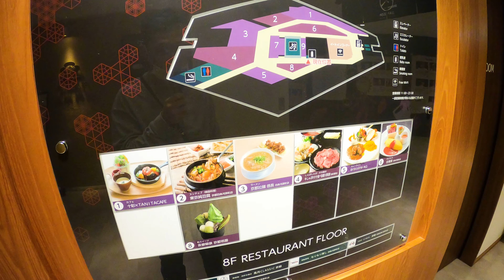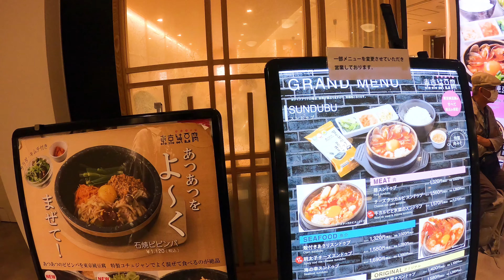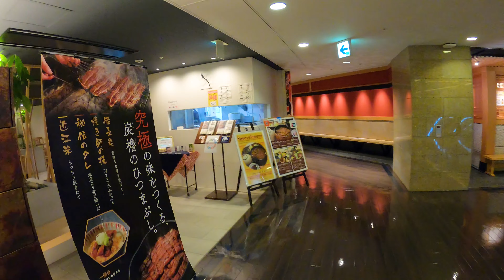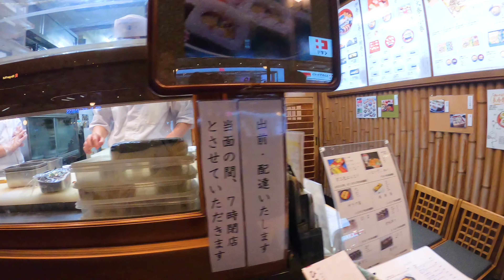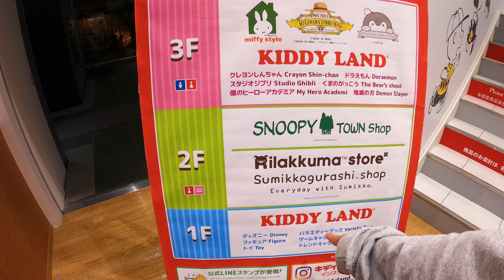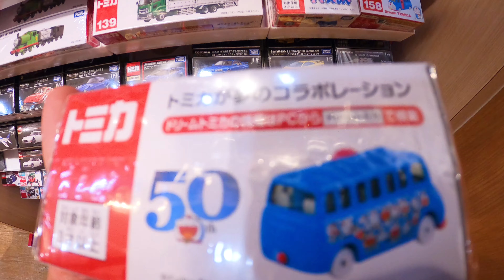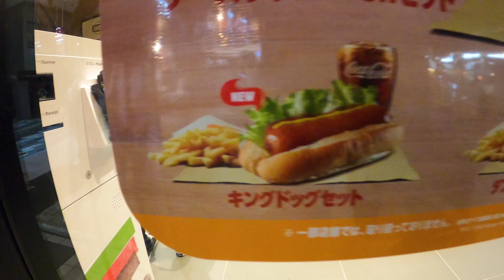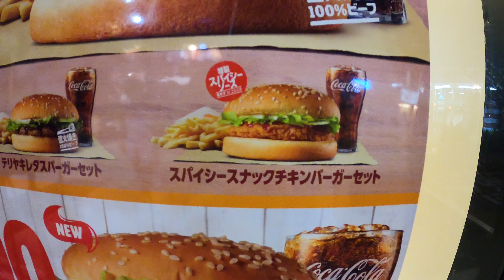【4K】[KYOTO] WALKING DOWNTOWN KAWARAMACHI | TERAMACHI SHINKYOGOKU AREA | LOOKING FOR FOOD AND DESSERT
In this video I walk downtown to the Kawaramachi area near Teramachi and Shinkyogoku in search for food and dessert.